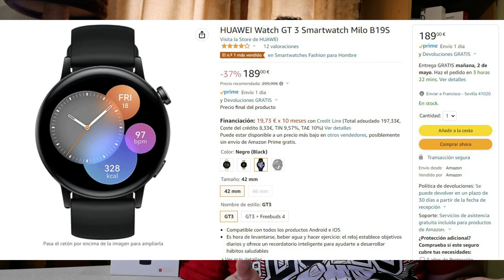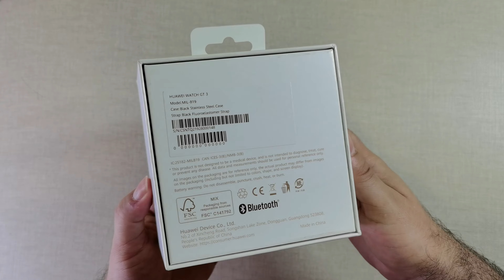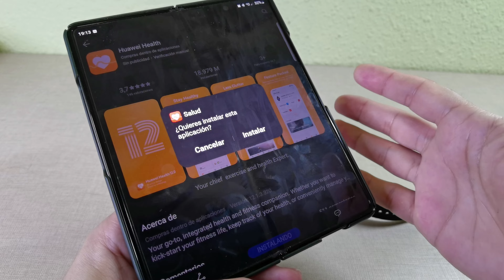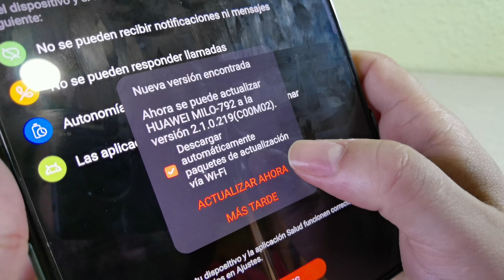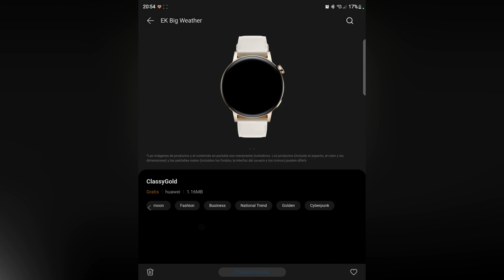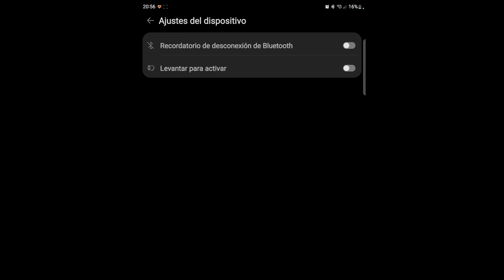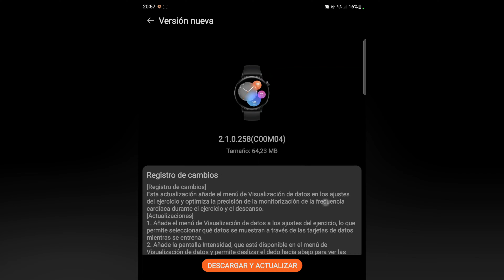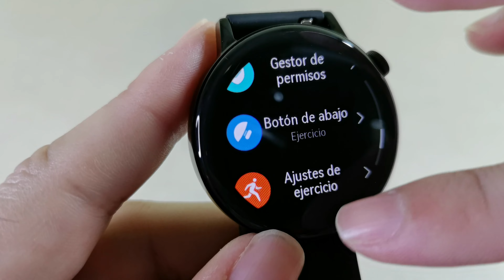Unboxing, preview, configuración y vistazo al Huawei Watch GT 3 (42mm) [4K@60]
Os dejo aquí el vídeo de toma de contacto del @HuaweiMobile @huaweiEsp Watch GT 3, un reloj de la firma china que promete batería y prestaciones interesantes, no te lo pierdas

1:01 -- Unboxing
1:54 -- Desempaquetado
3:34 -- Preview
6:31 -- Emparejamiento
9:54 -- Configuración de la App móvil
13:54 -- Opciones en el reloj

Si queréis comprar este u otros productos no dudes en usar nuestro enlace de amazon

Visita a nuestros amigos de GeekFans en su comunidad de telegram El mejor lugar para hablar con amigos de tecnología, videojuegos y todo lo geek!